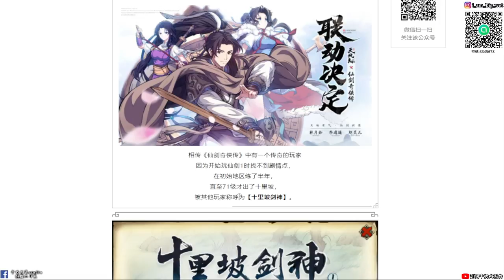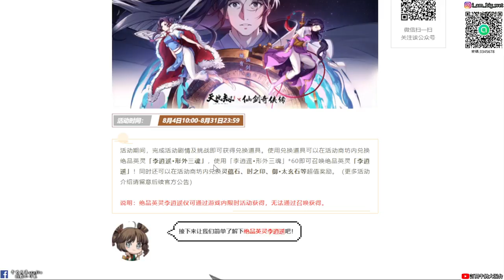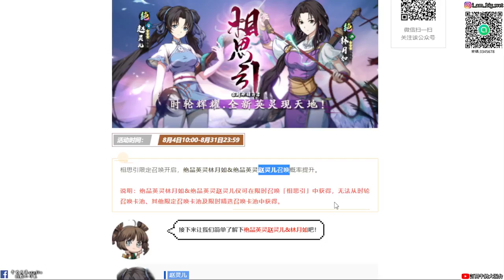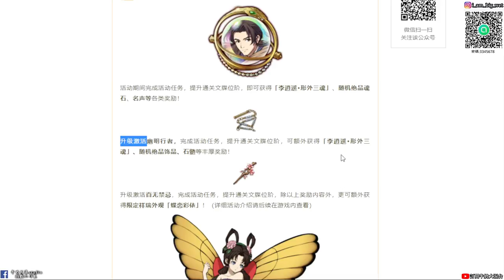【天地劫手遊 X 仙劍奇俠傳聯動】1組兌換碼|仙劍活動十里坡劍神|璇璣時裝泳裝?|陸服|牛奶大濕台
兌換碼:LIXIAOYAO、ZHAOLINGER
時之印1個、超級歷練丹3個、銅錢3000、魂光30
20210802

1.如果有喜歡天地劫手遊的朋友，可以加入大濕的LINE社群
密碼:3345678

2.大濕社群招生中！社群中不會有你原本的大頭照和名字是另外創的，